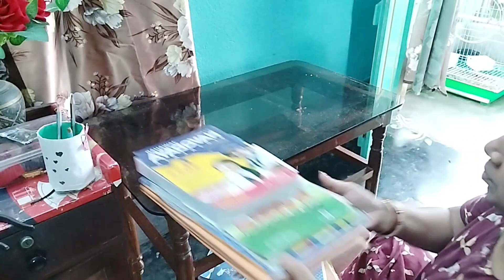আমি রান্না করি না দেখে বাবা এল রান্না করতে 🙆‍♀️